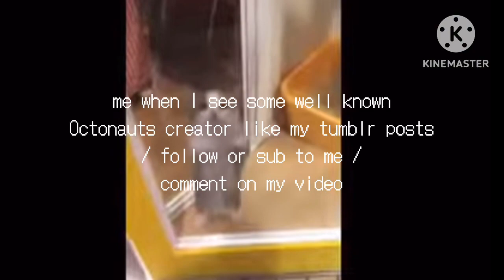octonauts related shit posts I made for no reason